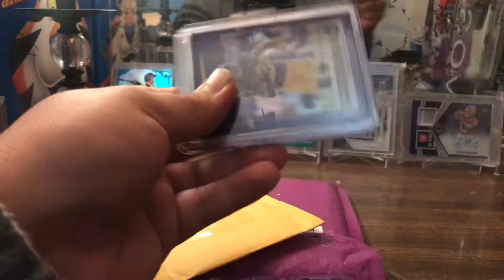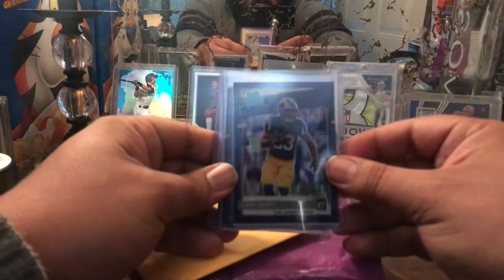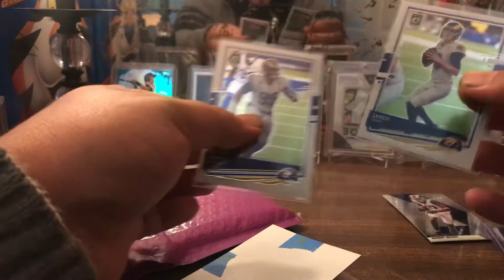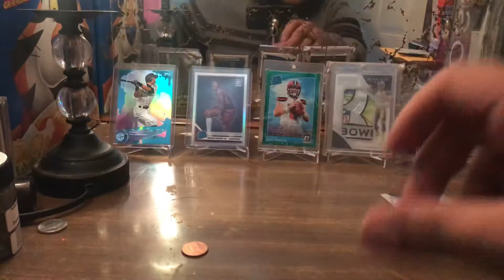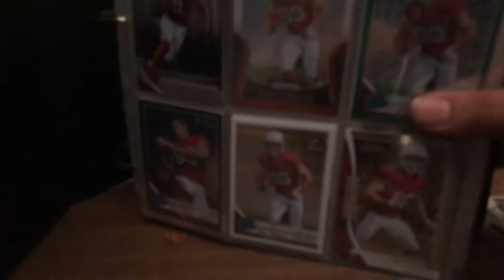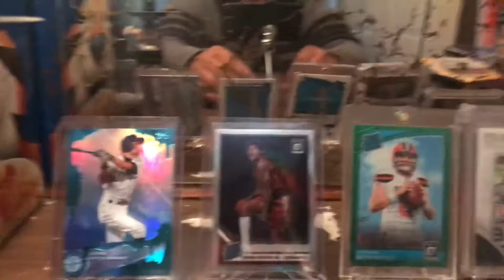Mail O’Clock #17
Opening up some breaks.